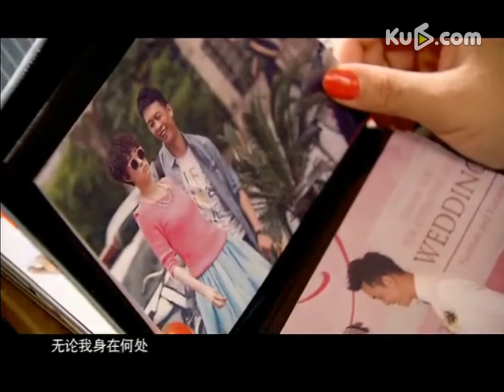明道对孙俪大胆示爱：你要是离婚了 来找我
据悉，在录制节目时，片方放出明道采访视频，在VCR当中被编导问到有什么话想和孙俪说，结果他鬼马地说："孙俪我爱你！你要是离婚了，来找我！"这话令现场几乎爆炸，而孙俪也是满脸尴尬连连摇头。